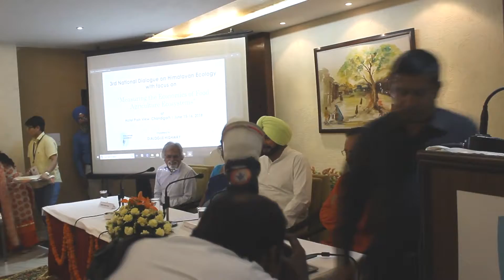3rd Dialogue Highway | Inaugural Session | 15 June 2018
3rd Dialogue Highway | Inaugural Session | 15 June 2018